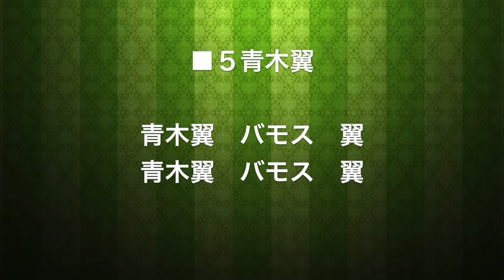【チャント】2018 #5 青木翼 FC岐阜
#5 青木翼